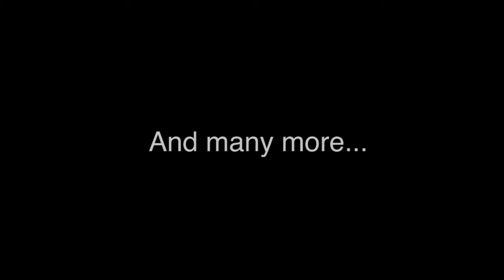💕Happy Birthday, Anne Acuff!!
70 is the new 40!

💕Happy Birthday to my mom, Anne Acuff aka Grambo, who can beat up your mom any day of the week -- with KINDNESS! And also one-armed pushups. No, srsly.

And thanks to all of these friends and family for sending in messages and love and gooey wishes and stuff!

70 down, 70 more to go!!